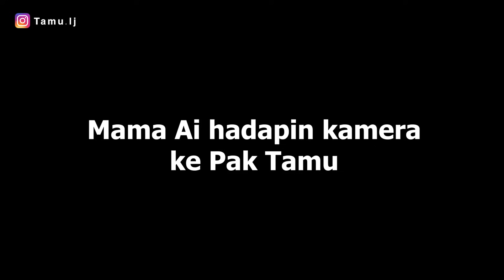Anak2 Ngereok makan hasil berburu kerang dan sayur diladang kakek Jepang